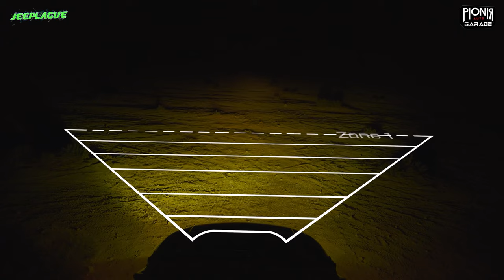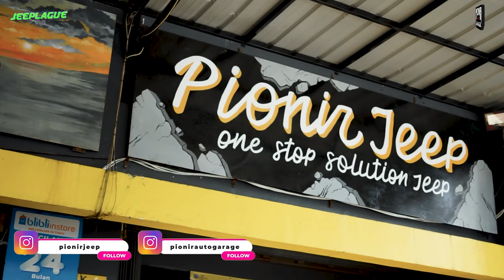QnA semua tentang Baja Designs || Spare Part & Aksesoris Jeep JK || Modifikasi Jeep JK